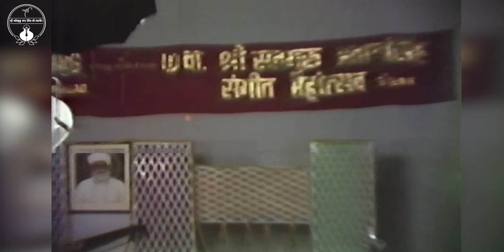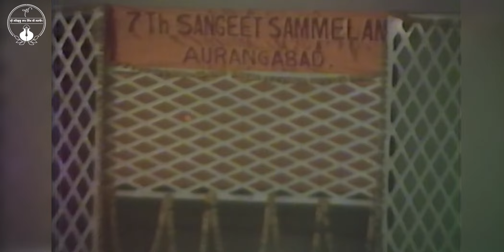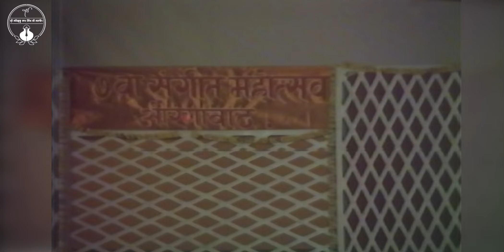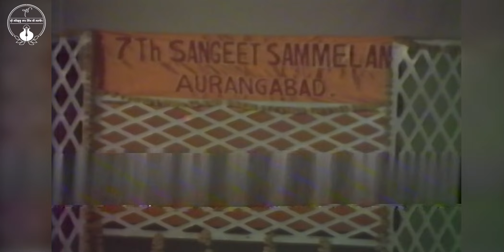Sangeet Aurangabad | 16-12-1980 | Namdhari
Sangeet Aurangabad Ust.Vilayat Khan Ji Sitar